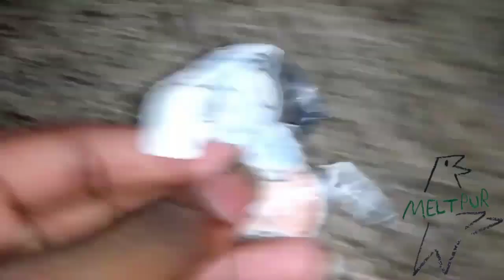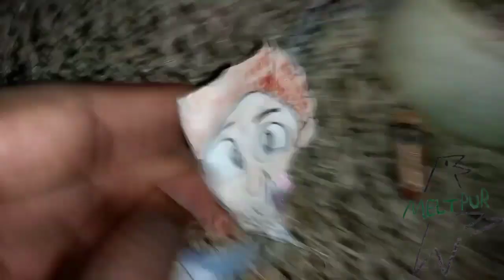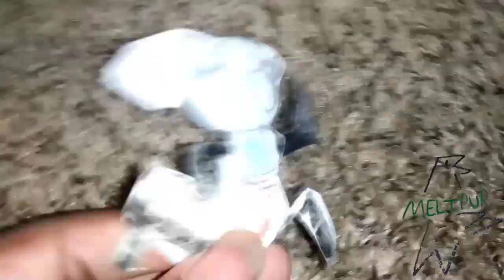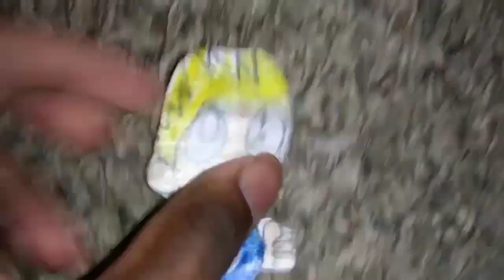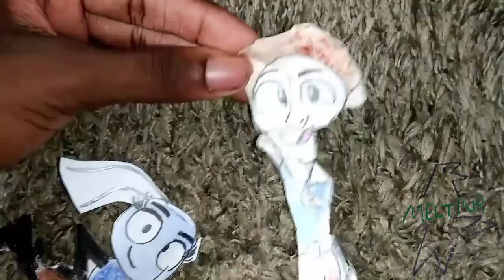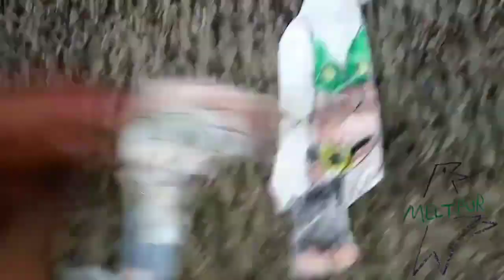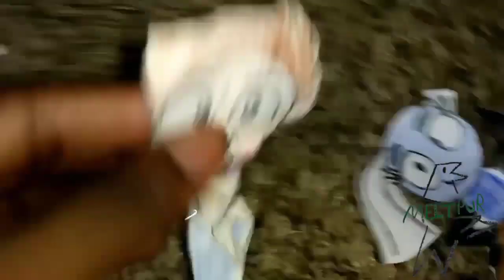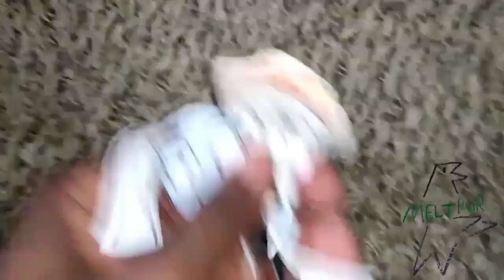March 1, 2024